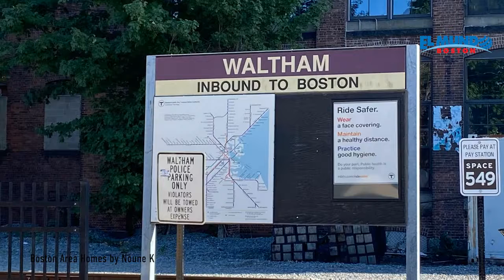La Hora del café: Jonathan Paz, concejal de Waltham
Hoy en la Hora del Café entrevistamos a Jonathan Paz uno de los latinos concejales de Waltham.